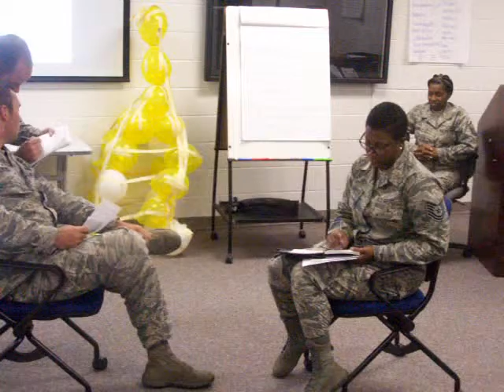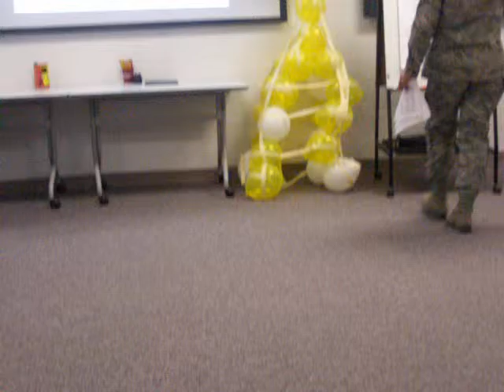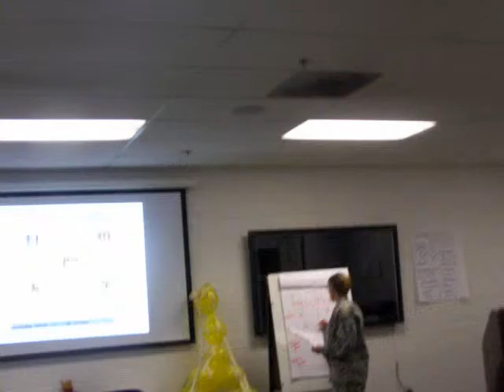Ugli Orange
Description